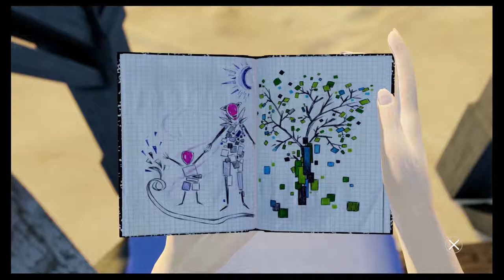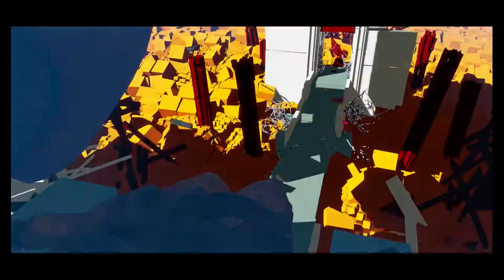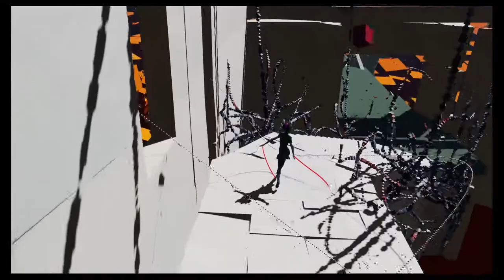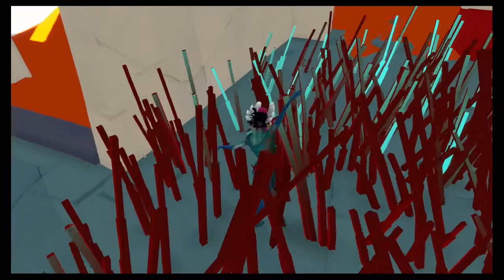Mellow Gaming Plays: Bound - Part 12 - Balance Beams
It's time for a load of balance beams and falling over in today's Bound episode.